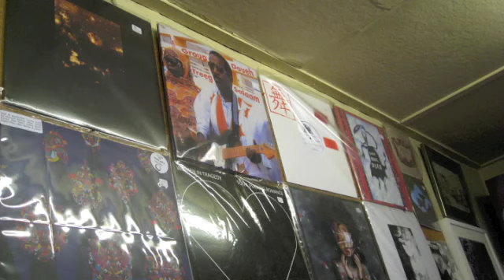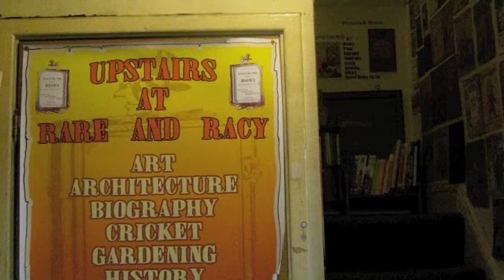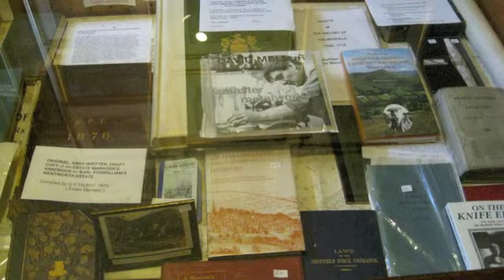Slideshow: Rare & Racy shop (Est. 1969)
Rare and Racy
164/166 Devonshire Street
Sheffield S3 7SG